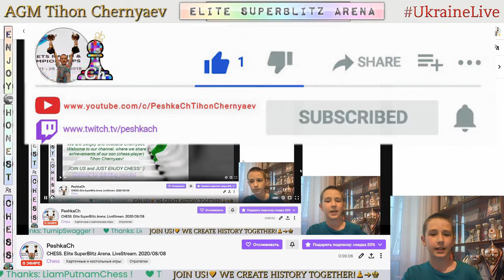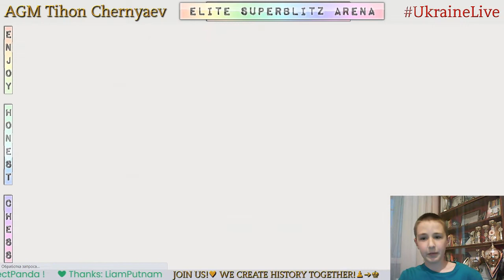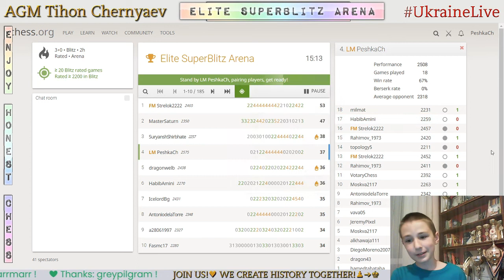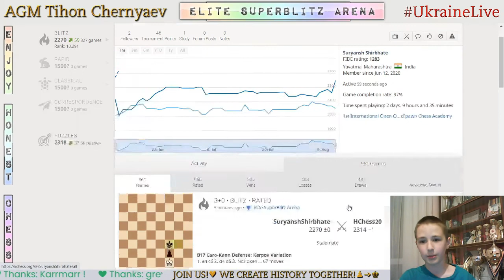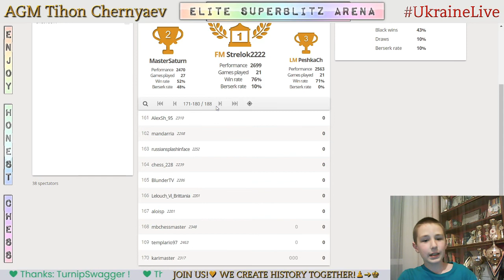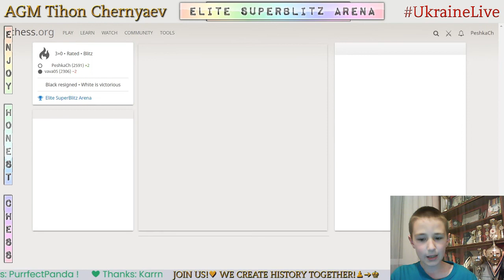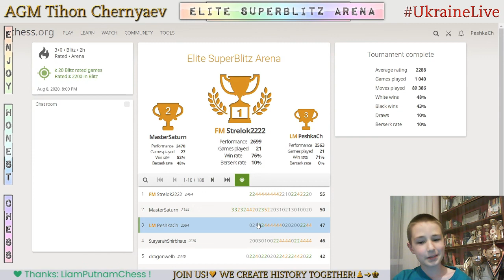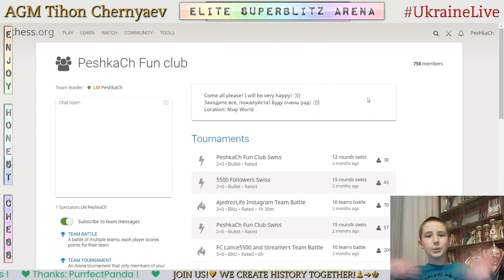CHESS. Elite SuperBlitz Arena. LiveStream. 08/08/2020